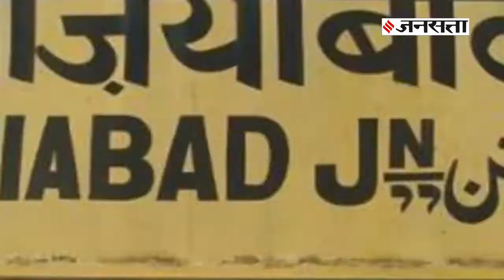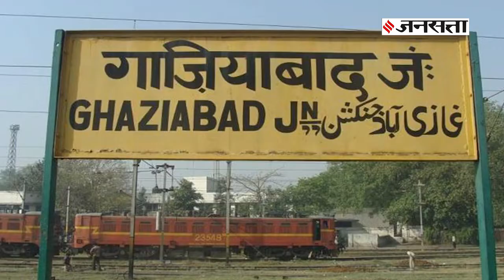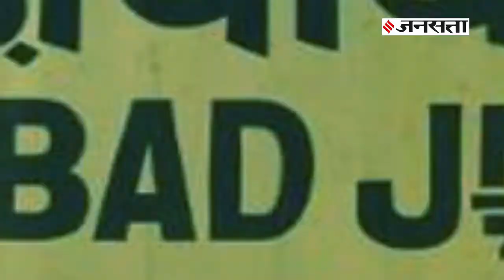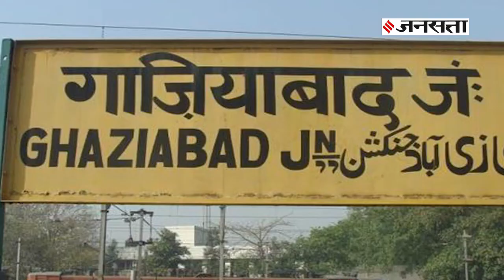मेरठ, हापुड़ और गाजियाबाद का नाम बदलना चाहती है योगी सरकार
उत्तर प्रदेश के मेरठ जिले का नाम बदलकर पंडित नाथूराम गोडसे नगर करने की मांग की जाती रही है। इसी तरह गाजियाबाद और मुजफ्फरनगर का नाम बदलने की मांग क जाती रही है। एक अंग्रेजी अखबार में छपी खबर के मुताबिक इस बाबत प्रदेश सरकार के राजस्व विभाग ने तीनों जिलों के अधिकारियों से इस मामले में तुरंत जवाब देने को कहा है।